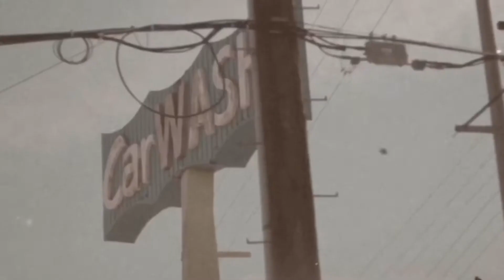ron000 - save our planet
i don't got no twitter...